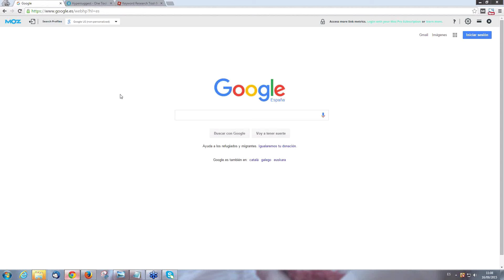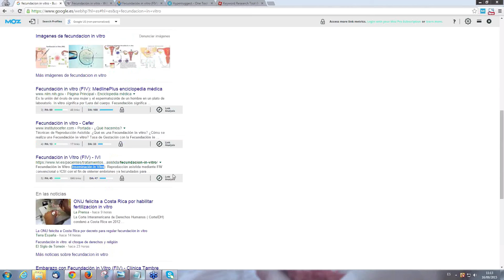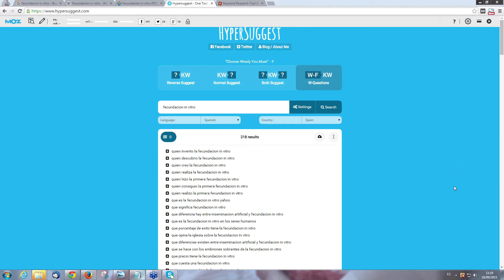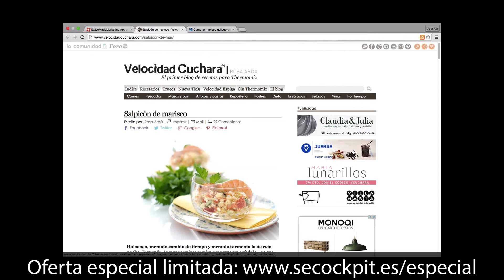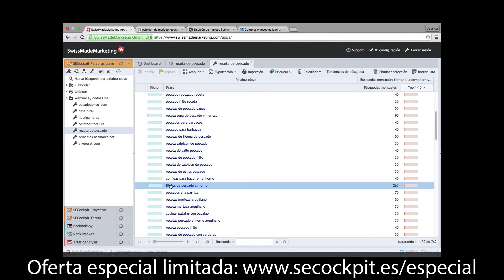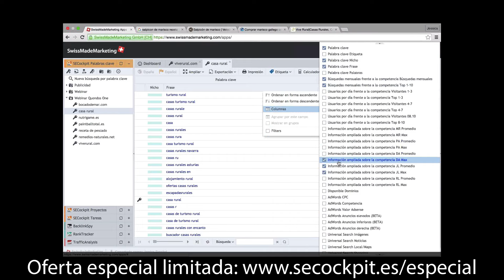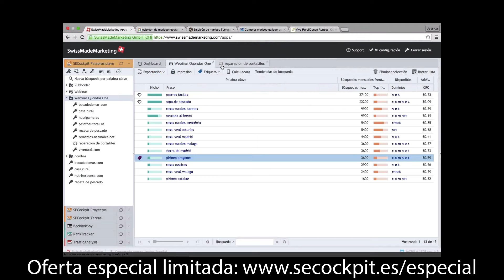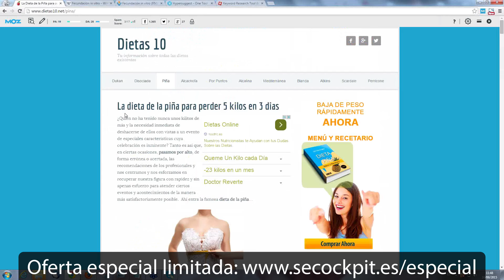54 Tus 30 primeros minutos con Secockpit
Descubre como usar Secockpit, una herramienta de SEO que no te dejará indifirente.
Después de ver como trabajar con ella, seguro que la añades como herramienta indispensable de SEO.